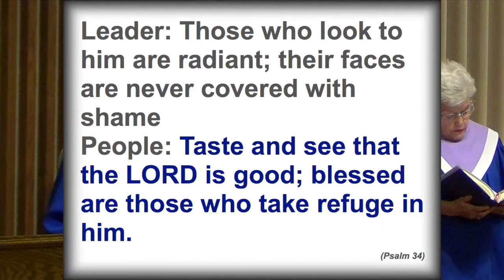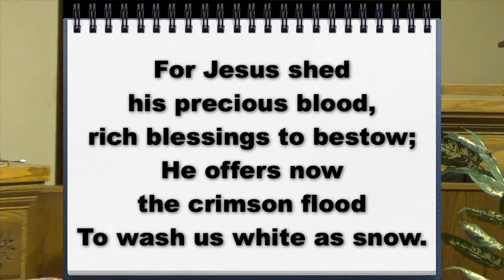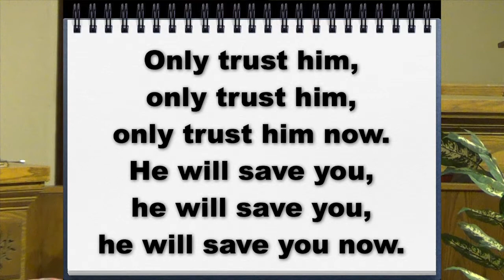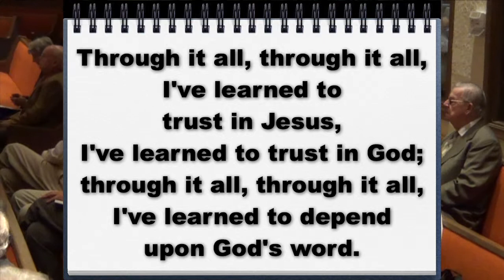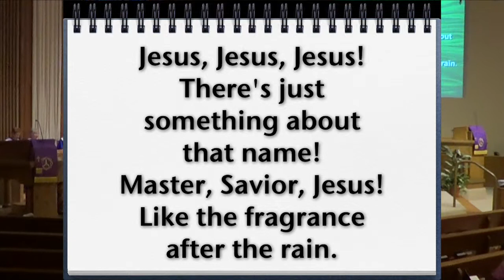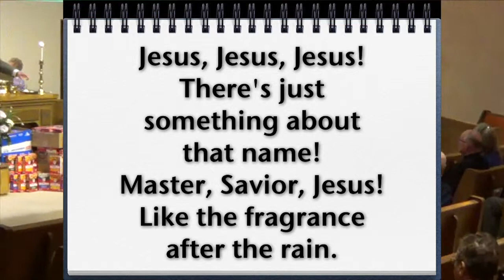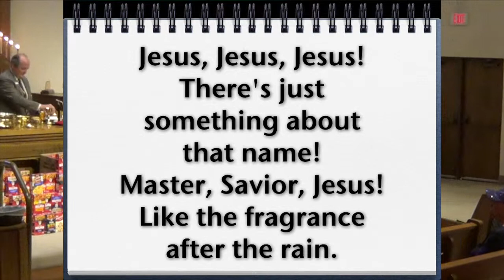Call to Worship on March 30, 2014